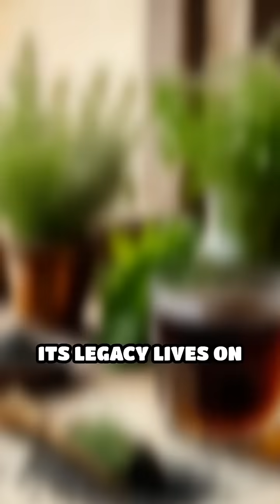Meadowsweet: The Herb That Sparked Aspirin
Discover how meadowsweet, a wildflower once prized by druids, became the inspiration for aspirin. Ancient medicine meets modern science!